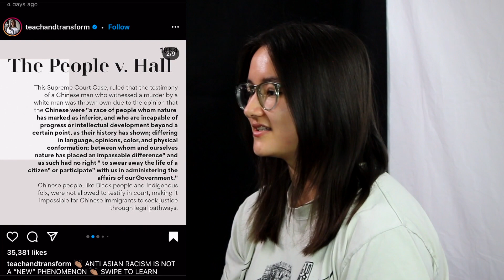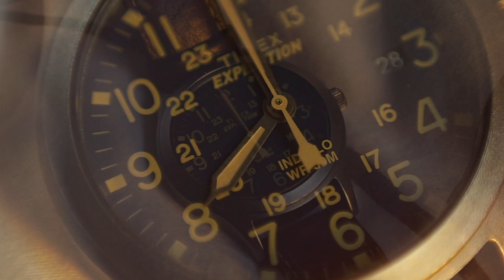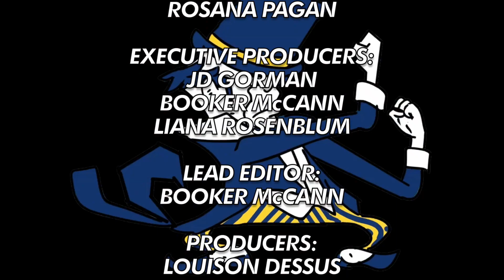B-CC TV Season 5 Episode 4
It’s Friday Barons! On today’s episode, we talked with students who felt affected by the recent mass shooting in Atlanta. Also in the episode you can find information about how to join B-CC TV, and a somewhat original musical masterpiece.

1:03 - B-CC Students on the Atlanta shooting
4:27 - Auditions Ad
5:33 - Baron Time song

or follow them on Instagram @BCCASU